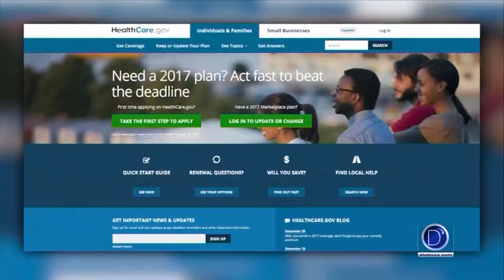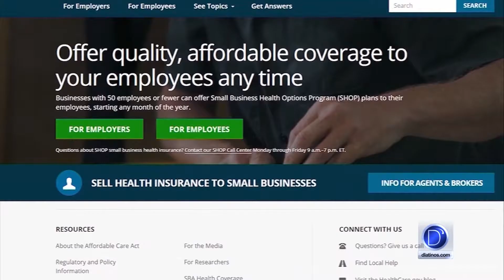Trump segura que construirá el muro y que acabará con Obamacare